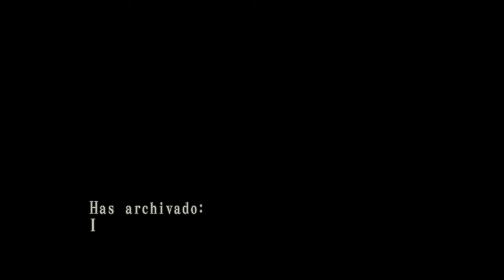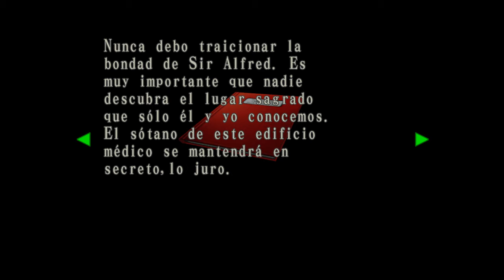RESIDENT EVIL CODE Veronica X parte 6